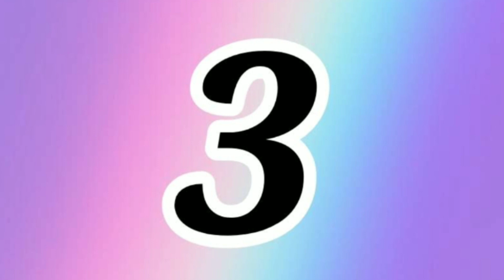4 IDÉIAS BRILHANTES COM GARRAFA DE VIDRO ❤️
Oi pessoal tudo bem, no vídeo de hoje nós vamos fazer lindas "Idéias com Garrafa de vidro". Ótima idéia para presentear ou até mesmo para vender!!! 😍

Hi everyone, so in today's video we are going to make beautiful "Glass Bottle Ideas".  Great idea to give away or even to sell !!! 😍